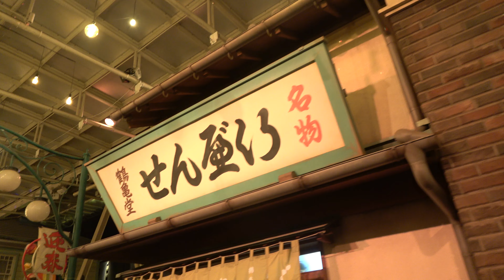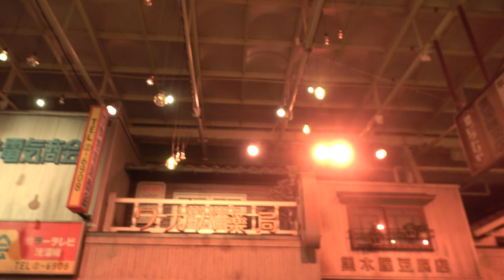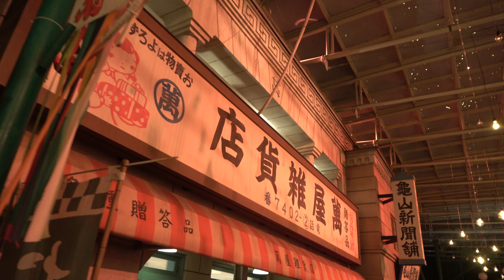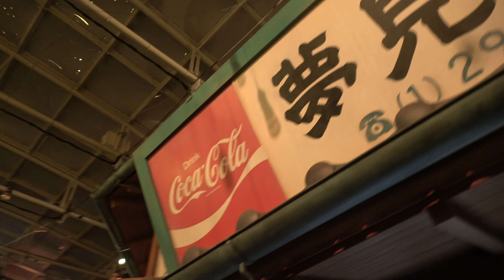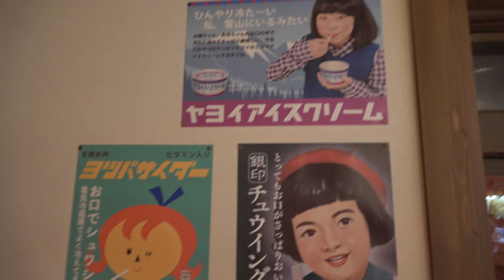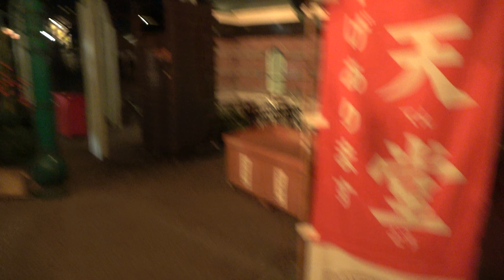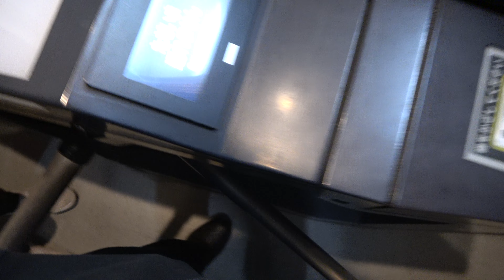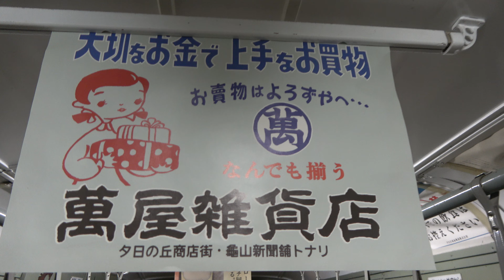8女子児童がJK制服 レトロな昭和のテーマパーク・西武園ゆうえんち 夕日の街灯りイルミネーション